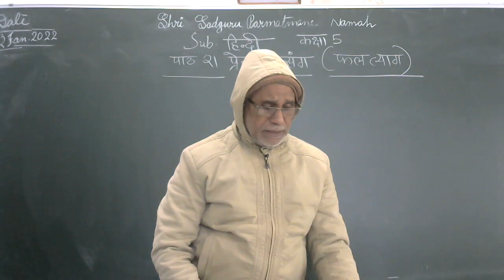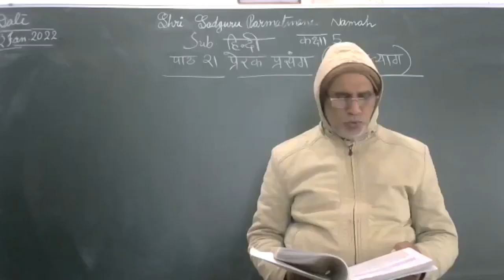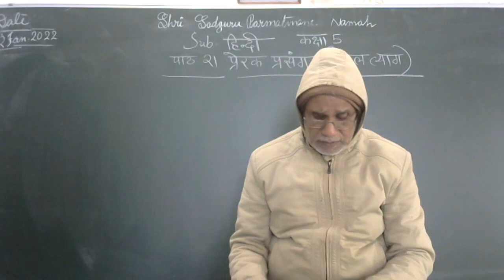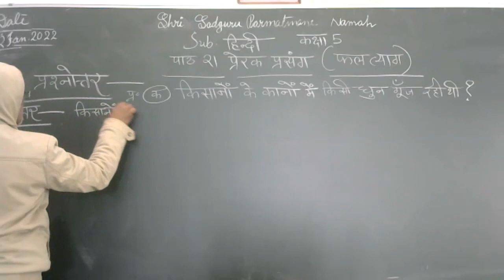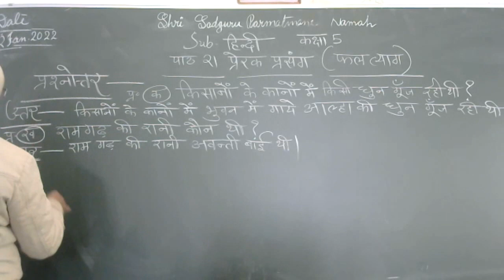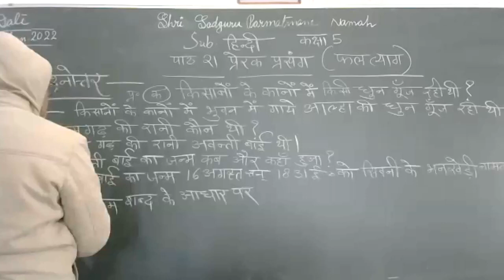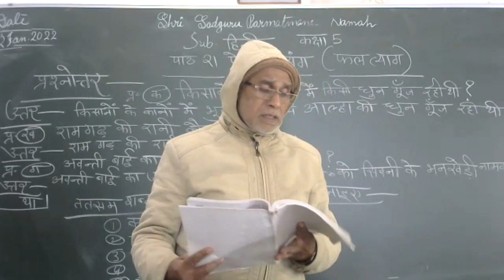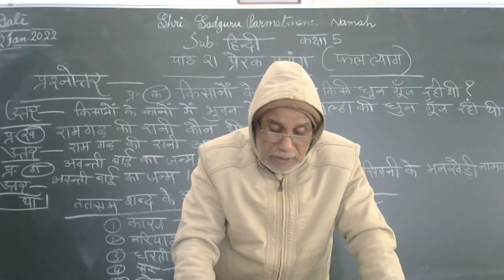HINDI CLASS 5 22 JAN2022